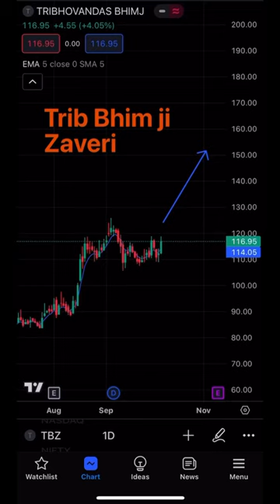TBZ stock for short term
pls consult with your financial advisor. All are my personal  views only.